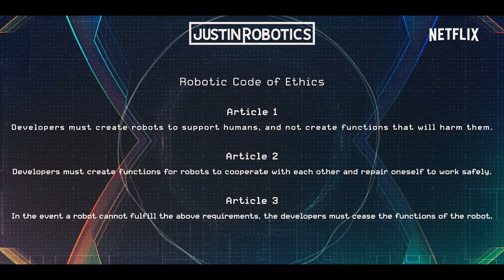Éden | Hivatalos előzetes | Netflix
A távoli jövő egyik városában, Édenben már több ezer éve nem él ember, kizárólag robotok népesítik be. Egy kicsi emberlány, Sara magához tér az öntudatlanságból és ezzel megkérdőjelez mindent, amit eddig tanítottak nekik. Az emberek már nem számítanak ősi mítosznak, és két robot, E92 és A37 lesznek Sara pótszülei, akik az Édenen kívüli biztonságos világban nevelik őt. Ki is valójában Sara, és ha az emberek már réges-régen kihaltak, hogyan és miért bukkant most fel? Csatlakozz az igazságot kereső háromtagú, furcsa csapathoz.

Bemutató május 27-én, kizárólag a Netflix műsorán.

A Netflixről:
A Netflix a világ vezető streaming szórakoztató szolgáltatása, amely több mint 190 országban, 208 millió előfizető számára kínál filmeket, tévésorozatokat és dokumentumfilmeket nagy választékban és számos nyelven.Az előfizetők korlátozás nélkül tekinthetik meg a tartalmakat, bármikor és bárhol, bármilyen internethez csatlakozó, képernyővel rendelkező eszközön. Az előfizetők emellett bármikor elindíthatják, megállíthatják és folytathatják a tartalmak megtekintését – reklámok és hűségidő nélkül.

Egy robotok által nevelt kislány titokban elkezdi felfedezni buja, utópisztikus világának sötét titkait, ahol egyetlen ember sem él rajta kívül.